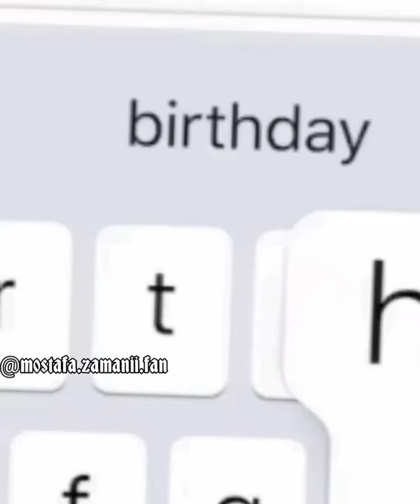Happy birthday Aghaye Mostafa zamani Aziz 🎁🎂🌹❤️20 june 2021,see translation of song in description 🙏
آھنگ ( song by) 🎶🎸🎵🎹🎻
naserpourkaraam
تانگام کنی بخندم هی دور چشات بگردم
Smile until u look at me, and i look around ur eyes,,
ناز و اداتو قربون تویی دوای دردم
Sacrifice for your cute charisma,
You are cure for my pain💞
عین یه تیکه ماهی به به عجب چشایی
That moon like face,wow wonderful
انقد خوبی که جز عشق نمونده راهی
You are so good that there is no way but love,
انقد ناز نکن  ناز نکن
Do not be so cute, don't be so cute,
دلبر باشو،طرز نگاشو
His charms,his looks,

 اون صورت ماهشو
His moon face,,
اون خندیدناشو
His sweet smile,,
اون قد و بالاشو
His height,,